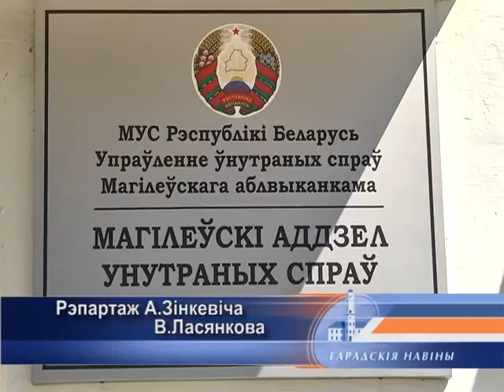Разбитое стекло в поезде. 19 05 2015 1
У Магілёве затрымалі падлеткаў, якія разбілі шкло ў цягніку.